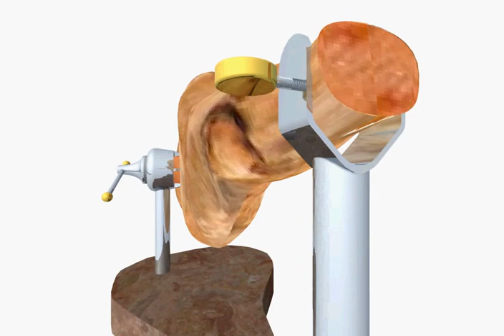Morsa a 5 artigli porta prosciutto by " Il Ferro ".- 2